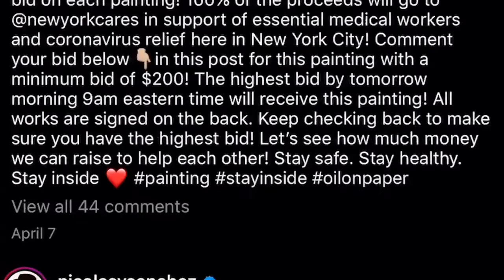NICOLAS V. SANCHEZ - Painting and talking with New York Post 2020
Short Q&A with New York Post during my Sugarlift X High Line Nine artist residency in the summer of 2020. I used watercolor, a medium I know nothing about, to make quick small studies of ballet folklorico dancers